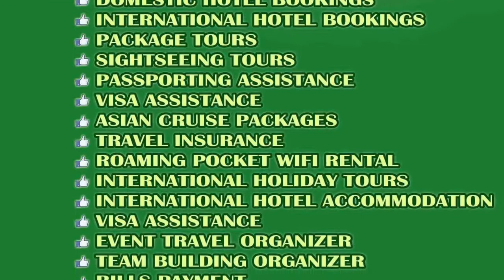Dragon Boat (Wynn Team)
The Dragon Boat Festival is a traditional holiday originating in China, occurring near the summer solstice. The festival now occurs on the 5th day of the 5th month of the traditional Chinese calendar, which is the source of the festival's alternative name, the Double Fifth Festival.

YTC:JOHN MARCO SIMON
FB: JOHN MARCO SIMO
Page: JMS Travel and Tours